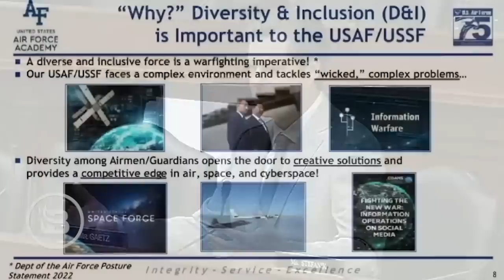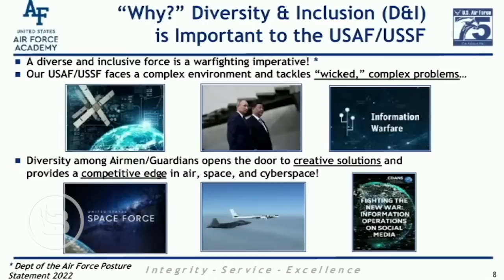Air Force Superintendent Can't Define Woke Gender Terms Used at His Academy